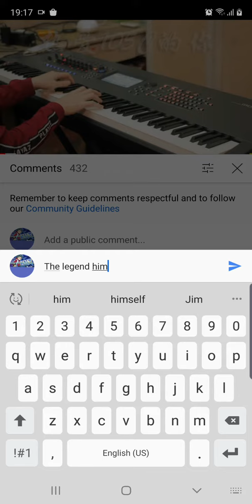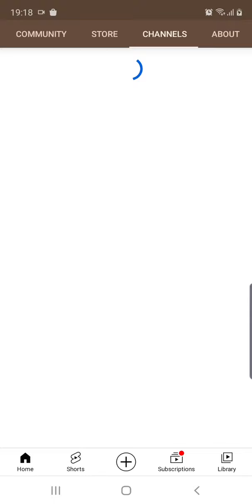will the legend raymak comment on this video